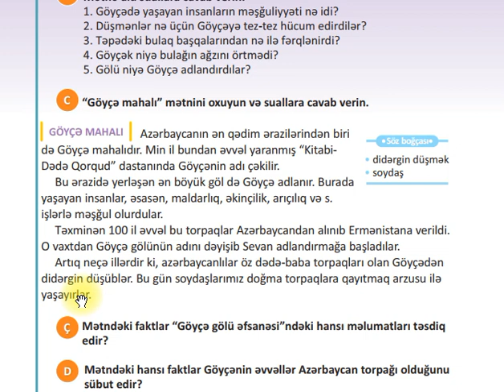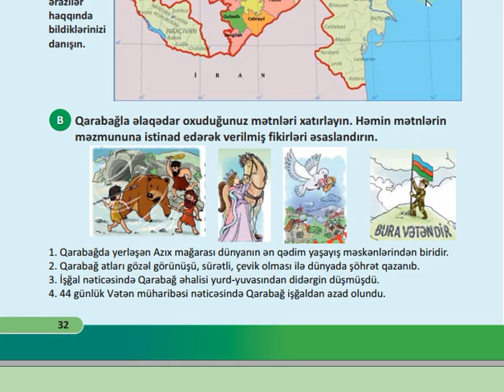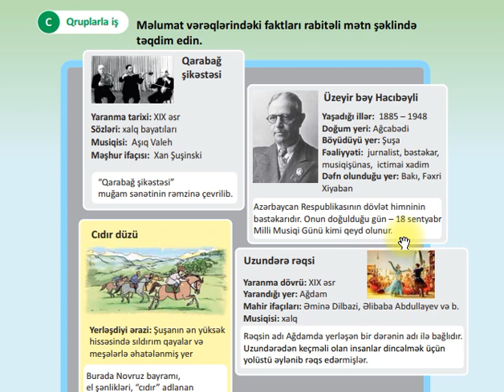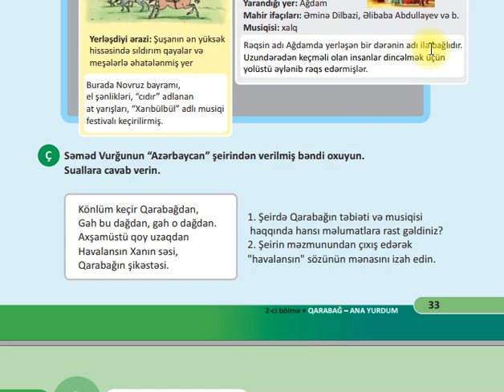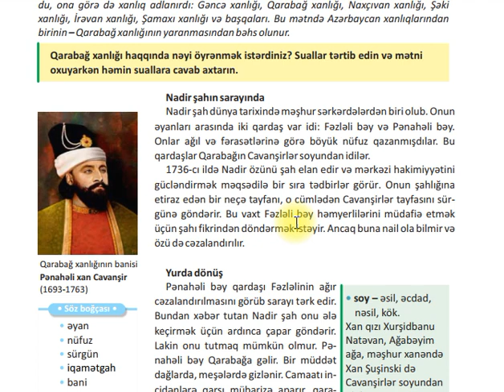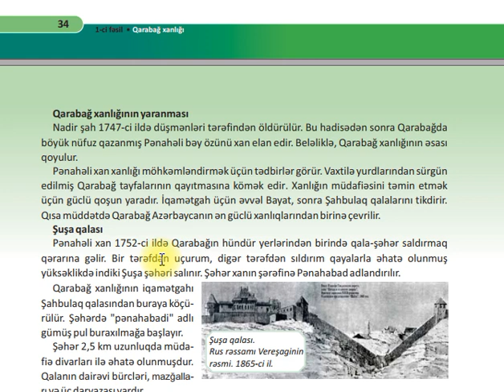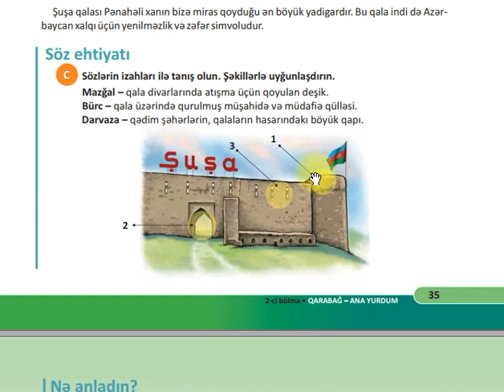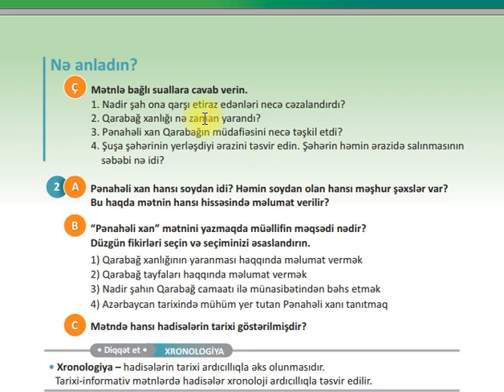4-CÜ SİNİF AZƏRBAYCAN DİLİ SƏHİFƏ 32-33-34-35 YENİ(1-Cİ HİSSƏ )ÖDƏNİŞLİ WHATSAPP QRUPU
ÖDƏNİŞLİ 4-CÜ SİNİF WHATSAPP QRUPU 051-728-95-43